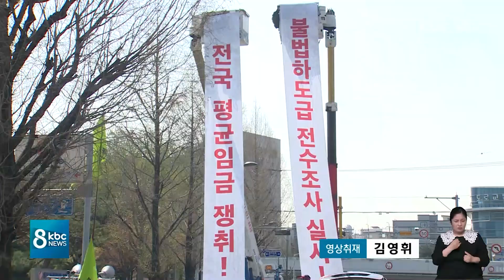'故 김다운 사망사고' 이후에도 불법 하도급 만연 / KBC뉴스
지난해 11월, 전기 노동자 고(故) 김다운 씨가  고압 전류에 감전돼 숨지는 사고가 났는데요.

이후 한국전력은 대책 마련을 약속했지만, 현장에선 여전히 불법 재하도급이 만연하고 있는 것으로 드러났습니다.